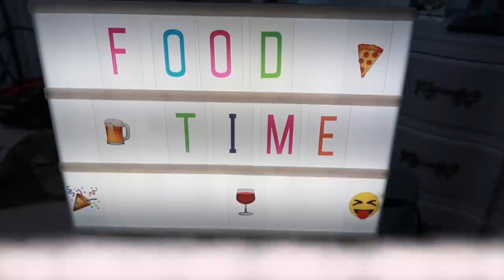Kawawang Misty + Cyber Monday Unboxing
Hello Hello...
My name is MaryAnn and happily married . Hubby and I are Living here in New York .. And I share my life with you , I do VLOG - MUKBANG - BEAUTY etc.

maryannavitabile
    ❆ Snapchap ❆
MaryAnn A.

▶︎ Other Channel ◀︎